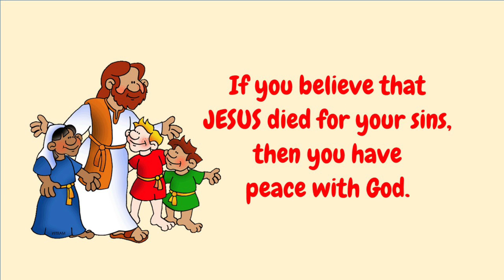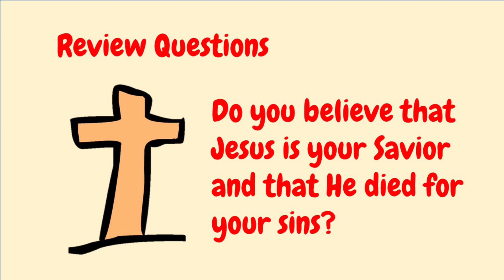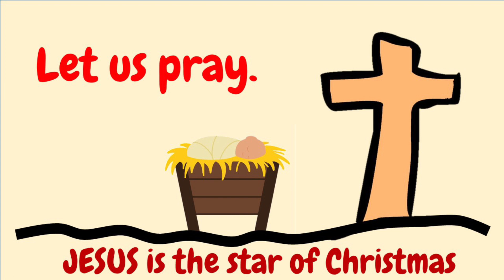DEC Sunday School Online December 20, 2020 | The Star of Christmas